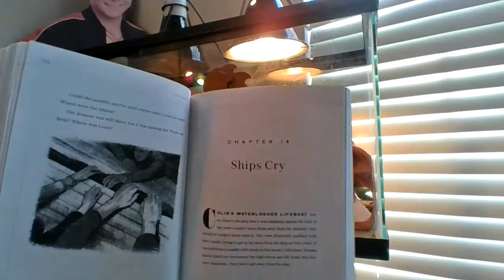Torpedoed Chapter 13